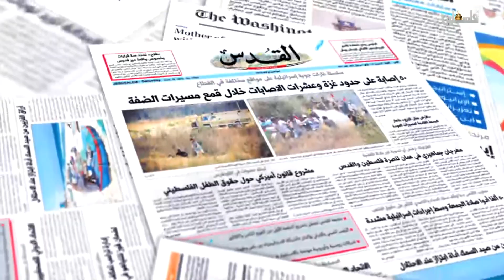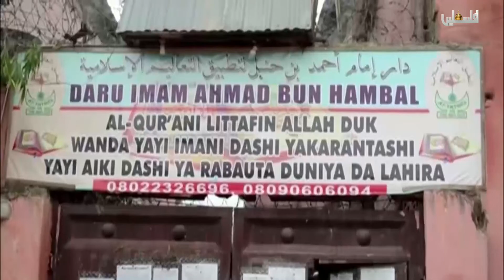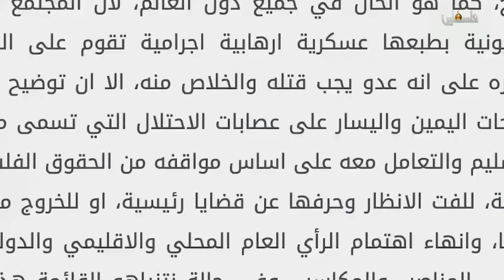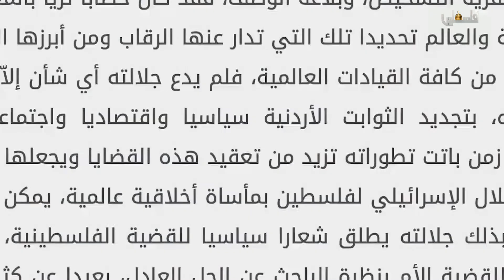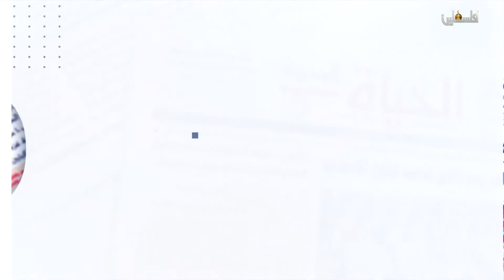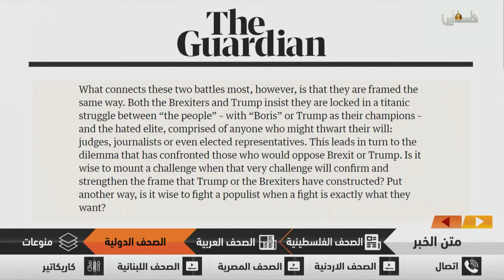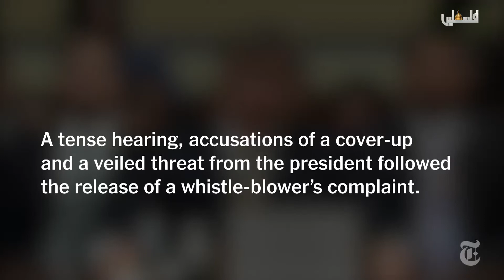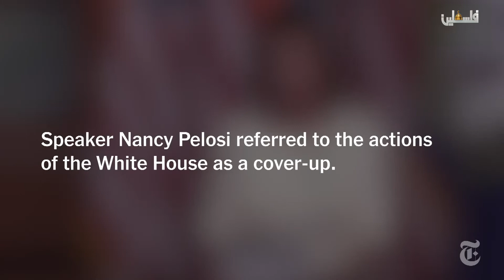متن الخبر 28/9/2019